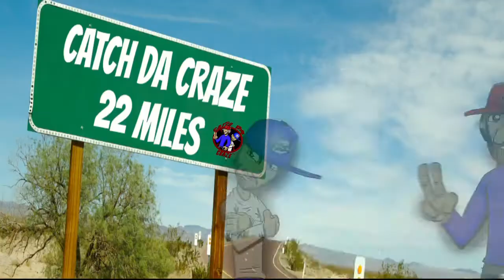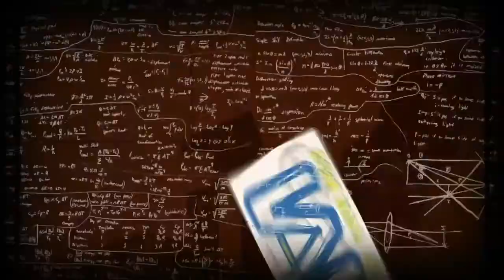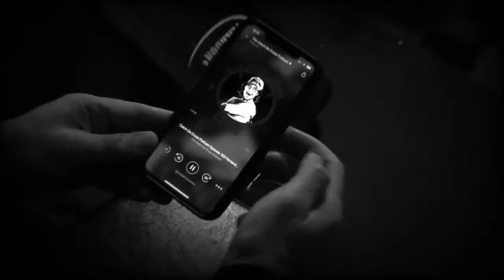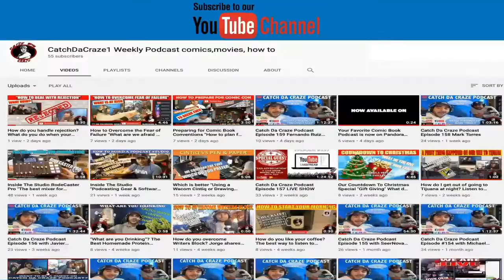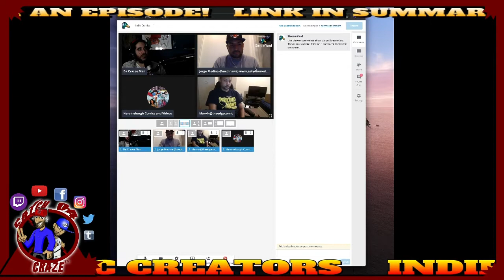Indie Comic Creators Heroineburgh and Wynn EP242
Indie Comic Creators Heroineburgh and Marvin Wynn talk about their books, independent publishing and more

Are you ready? The Crazees are coming! We warned you before. The only way to Catch The Crazees is for you to join us and sign up for our launch of issue 3 on kickstarter

I use Fiverr for all my projects hit this link and give it a try